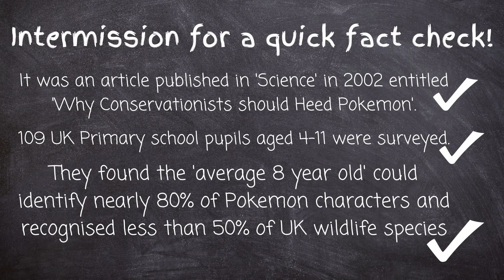# 11. Recognise Patterns - Little Lessons from Lily Roe - Toddler Wisdom for Forest School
A little lesson from Lily-Roe reminding us that it’s never too early to start recognising species at Forest School. Lily-Roe surprised me by recognising the logo of daddy’s work! This got me thinking about how humans are primed for pattern recognition, the evolutionary necessity of this and how we could support this at Forest School.

This is the eleventh lesson from Lily-Roe sharing her toddler wisdom for Forest School! 😊

If you are currently doing your Forest School training or already a Forest School Leader looking to brush up on your Forest School skills I hope this video helps you develop your Forest School activities and practice.

GET FREE DOWNLOADS & SUPPORT OUR VISION!
We want to inspire more people to get outside and connect with nature so are offering various resources and template documents to you totally FREE! Claim your copies today

JOIN OUR MONTHLY COMMUNITY CONNECTION CALLS (CCC’s):
Are you looking to connect and chat with other groovy Forest School people, share experiences and gain fresh inspiration? If the answer is YES then we’d love to welcome you to our FREE CCC each month. They are online via zoom, usually on a Tuesday/Wednesday evening, 8-9.15pm (UK time). Register for the next one and get a free seasonal Nature Connection pdf (and click on ‘Extras’)

WANT TO INVEST IN FACE TO FACE FOREST SCHOOL TRAINING?
Join us in real life on one of our Forest School courses

Come to the woods with me, Forest School Lou,
I’ll share Forest School knowledge with you.
Since 2007, I’ve trained people face to face.
Now from 2020, I’m sharing through videos in this place.

LINKS:
– The Forest School Association, the UK charity for Forest School.

AUDIO CREDITS:
- Organ Boogie by JuliusH from Pixabay
- clean-record-scratch__kwahmah-02__from free sound
Thank you for the use of your sound!